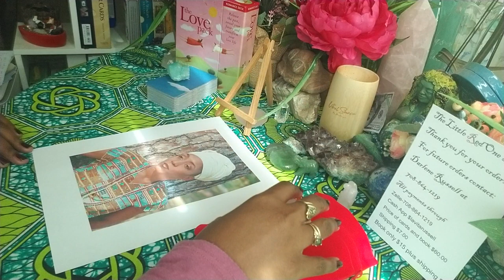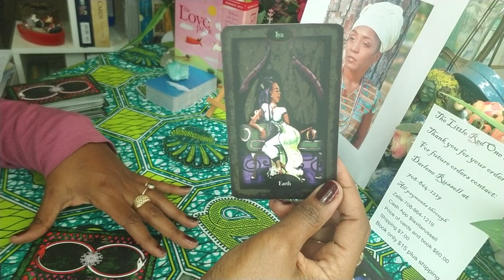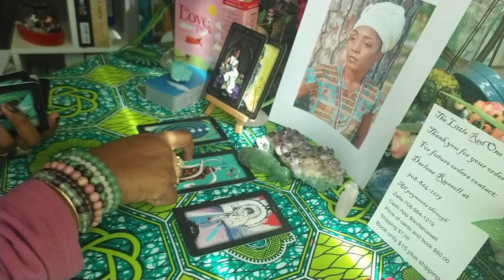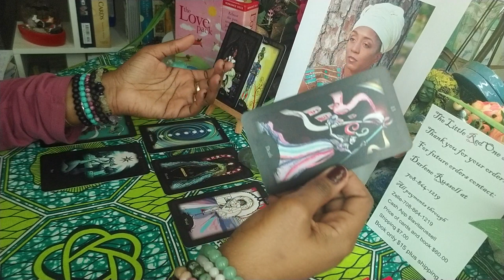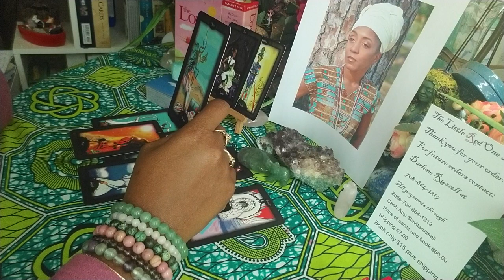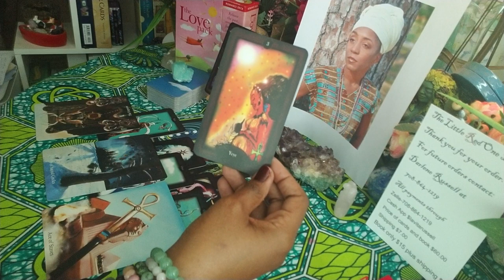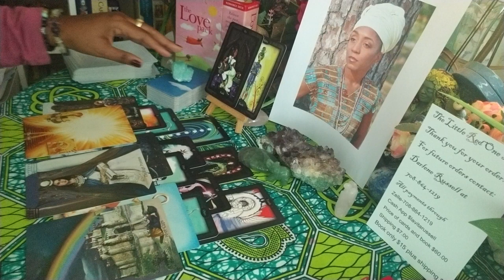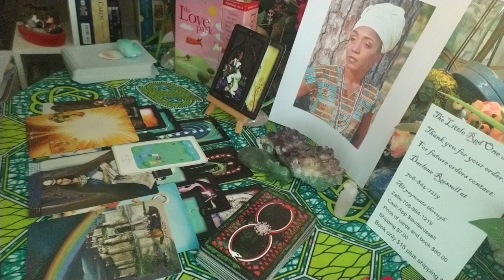Spending time alone to integrate downloads. In ext. Family Secrets are Coming Out of the Closet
To purchase The Little Red One Deck by Lavita Ru and help send her son to college, please contact her mother Darlene Russell at 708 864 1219. The cost of the oracle deck is US$60.00 and shipping is US$7.00.

The cost is $4.44. Just click on the following (it's the 21st video)

To book the Twinflame Energy Workshop, secure your spot through Charlotte's

Passport size photo (optional)
Name and letters (Dr. Or Priestess etc)
Brief bio- less than 250 words
Designation or job title
Area of expertise
List of Qualifications and Certification
List of professional associations in which you are a member

If youre interested in a personal reading or any of my oracle decks, please check out my website for a complete listing and description of readings offered please check out my